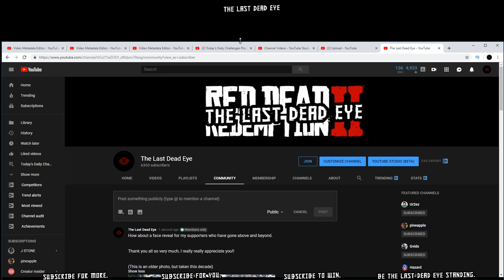(Member's Only) The Last Dead Eye's Face Revealed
Do you want to see my face revealed?